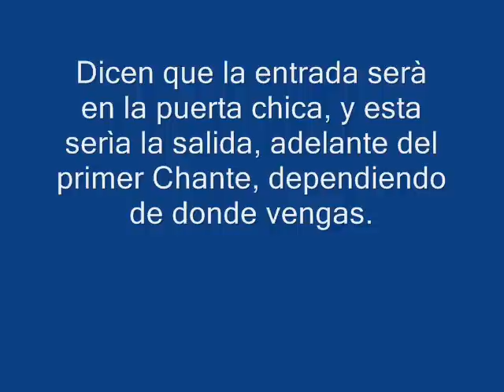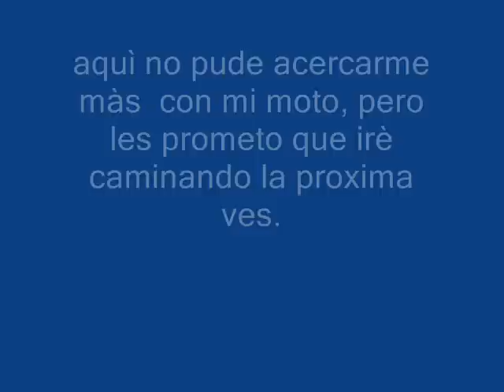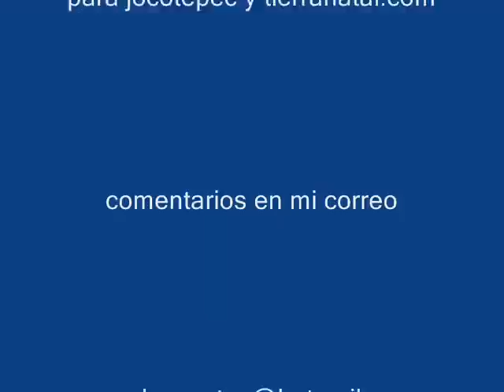LIBRAMIENTO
Libramiento en Jocotepec